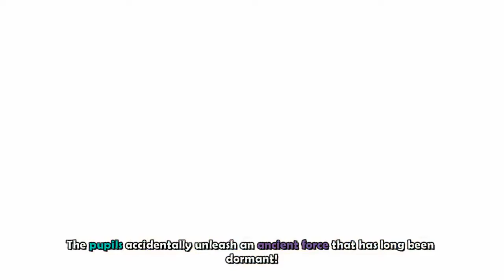Day 72- Dungeon Defenders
Day 72 of 365 Days of Games- Dungeon Defenders